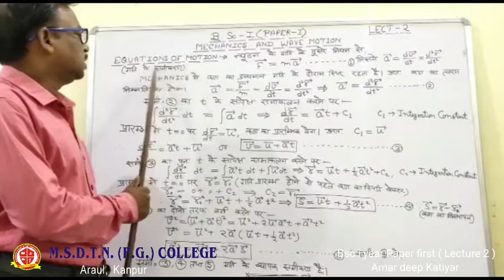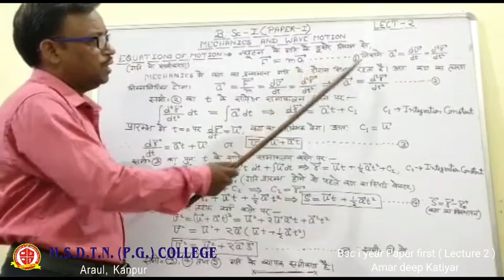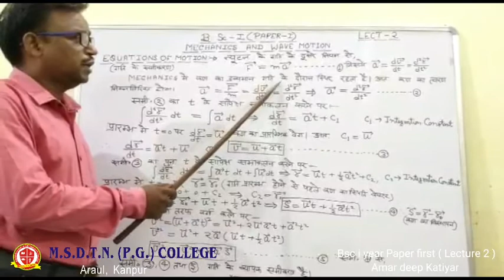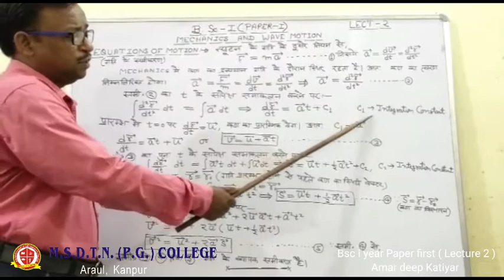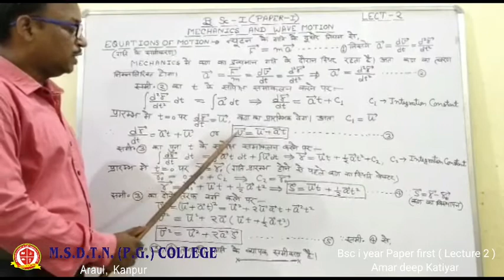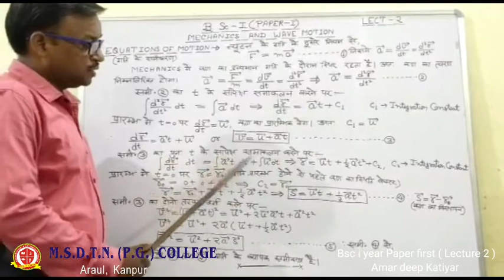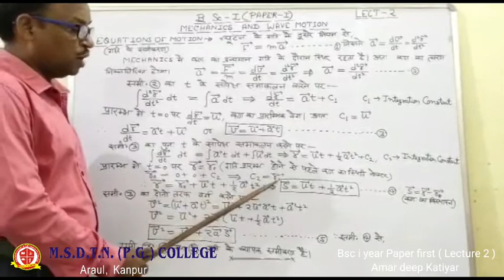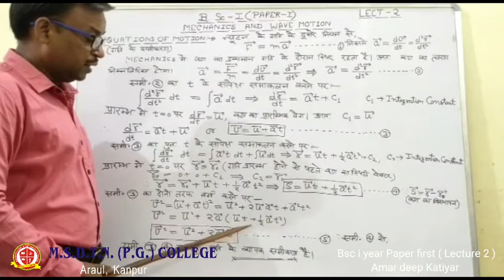B.SC I year PHYSICS by - Dr Amar Deep Katiyar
for B.sc I year students  ( LECTURE 2 )
first paper - MECHANICS AND WAVE MOTION
TOPIC - EQUATIONS OF MOTION